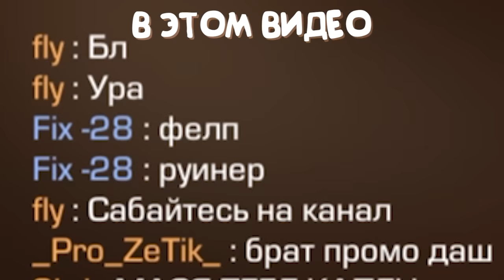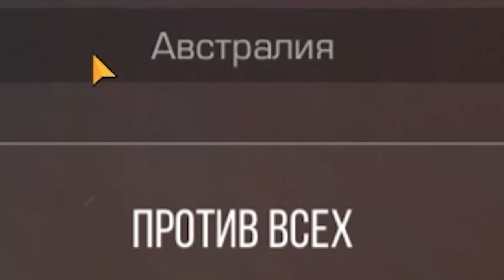ВЫПАЛ КЕРАМБИТ ПОСЛЕ КАТКИ?! ЧТО Я ПОЛУЧУ ЗА 1000 КИЛЛОВ В РЕЖИМЕ ПРОТИВ ВСЕХ В STANDOFF 2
0.23.0, дата обновления, где скачать обновление, плей маркет стандофф 2 0.23.0, дата 6 years обновления 0.23.0 в standoff 2, SIX YEARS, что добавят в обновление six years.
Также завтра я куплю аккаунты. Помимо этого будет режим против всех в новом обновлении, новый режим, новая коллекция, новый голдпасс и вы узнаете точную дату обновления и что будет в обновлении 0.23.0! КОКТЕЙЛЬ, DUAL BERETTAS! ОБНОВЛЕНИЕ 0.23.0 В СТАНДОФФ 2, ЗАДАНИЯ, НОВЫЙ НОЖ, КАРТА PROVINCE В STANDOFF 2. Обновляем?